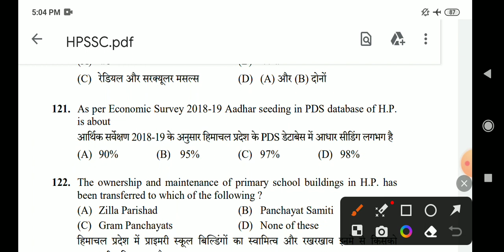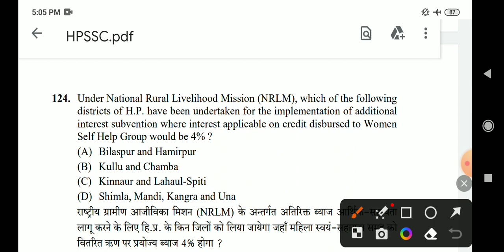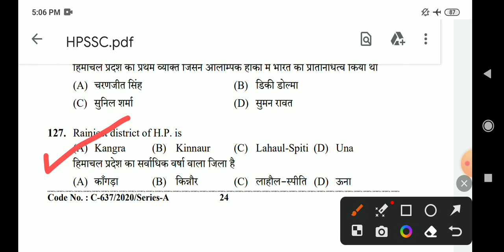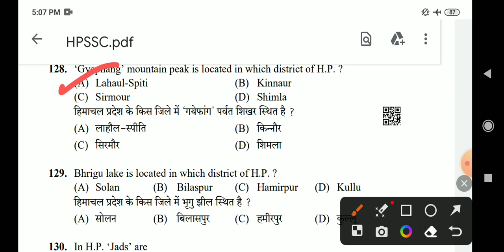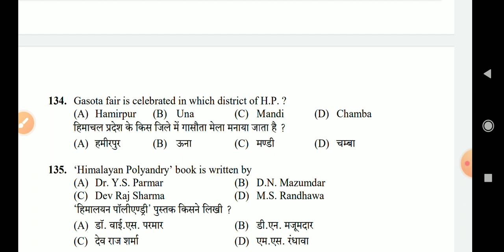HPSSC HP GK Questions